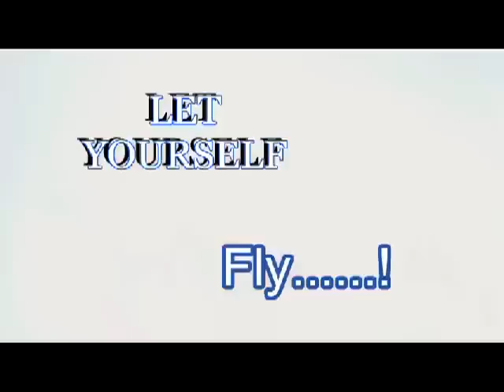CAN YOU FEEL THE MUSIC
The Song is a dance party ( Techno Mix ) Robert Ketchum texts,Vocals, Rapp-Feat:
Kathrin Schatte-Vocals Domenico Carlucci-Music 1994  was known as Mixed Image
Dec 2012 the orignal video images were re-cut and new images were add by
Robert ketchum